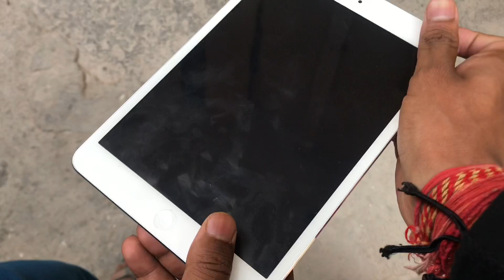The REAL CHOR BAZAR Delhi EXPOSED😱🔥- Iphone, Redmi [Dslr Camera, Shoes, Watches, Electronics]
Chor Bazar Part-2 uploaded Guys

If you are going on shopping,and want to buy clothes,electronics,phones,iphone, then please consider going to delhi chor bazar to buy products in very low price

Videos kaisi lagi aap sab ko comment section me zarrur batana

Keep supporting ❤️
Keep loving ❤️

Thumbnail Credit- @thefunkyshubham